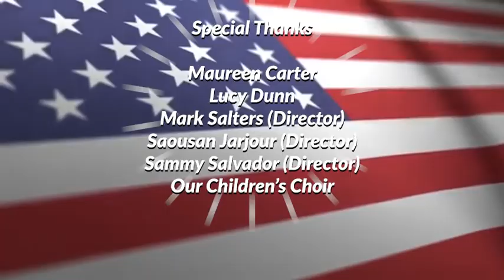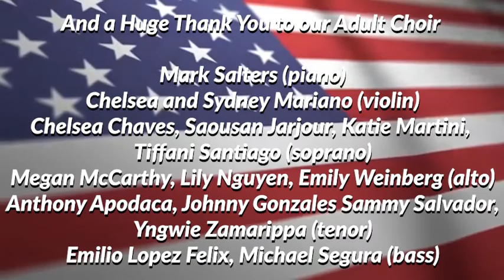SEAS Adult and Children's Choir - A Memorial Day Meditation of Prayer and Song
Psalm 27, How Can I Keep from Singing, God Bless America, and Prayers by our talented SEAS Children's Choir, Adult Choir, and parishioners.